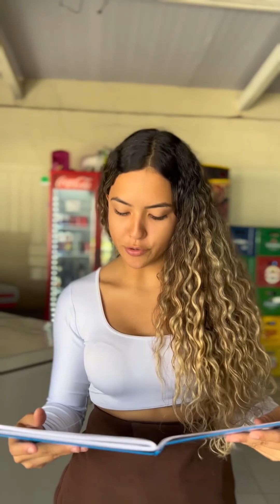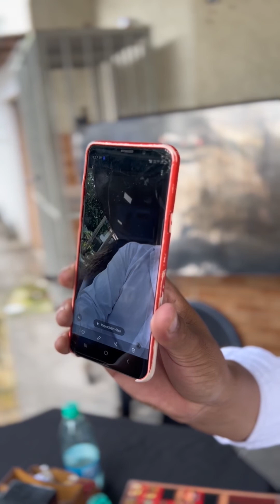He Disguised Himself as a Beggar to Meet the Love of His Life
A massive amount of local nobles were camped out in his home and were vying for his wife’s hand in marriage and the power and income that came with it.

Odysseus had been away for 20 years, and his allies from the Trojan war had not seen him for ten years.

The idea that Odysseus might actually return was seen as remote, and that idea would be extremely counterproductive to the suitors goals of squatting in his palace or marrying his wife.

He returned in disguise because they would have killed him otherwise.

Odysseus was a badass, but he wasn’t one of the mythological heavy hitters. Whereas a character like Heracles could have been expected to walk in and slaughter an army, Odysseus was a guile hero and would have been overwhelmed by the near army of suitors squatting in Ithaca. He had to set up a situation where he was at an advantage to slaughter the men invading his house.

He also wanted to make sure Penelope had been faithful to him. Had he walked in and slaughtered the suitors, she and everyone would likely proclaim that she had been, but by the standards of the time that wasn't good enough for Odysseus. He had to make sure.